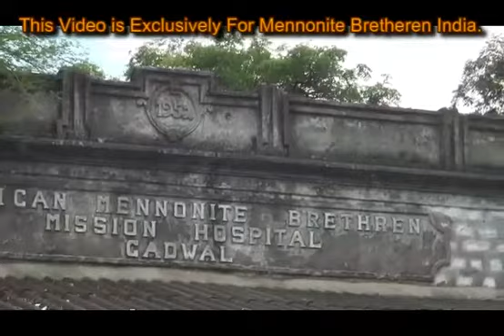A call for Reconciliation in Mennonite Church of Indian